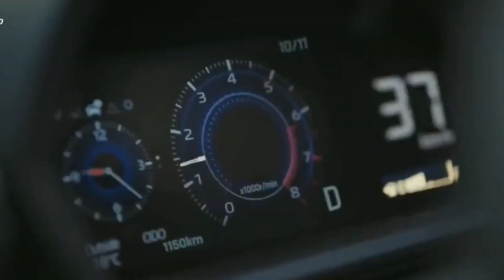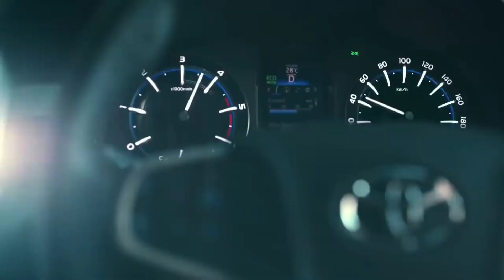TOYOTA INNOVA HYCROSS LAUNCH | Big Update | New Features Leak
THAT MIGHT OTHERWISE BE INFAIRING
                                 USE